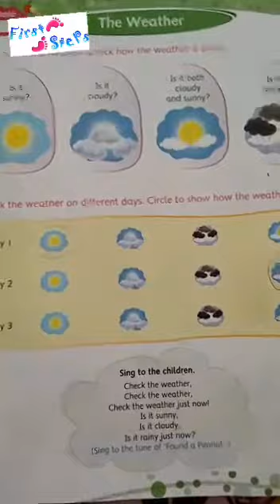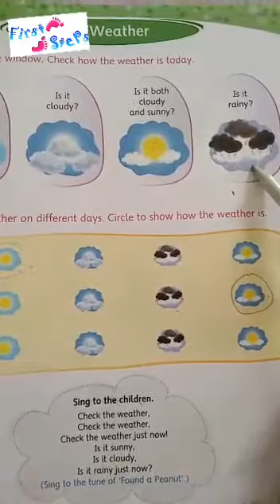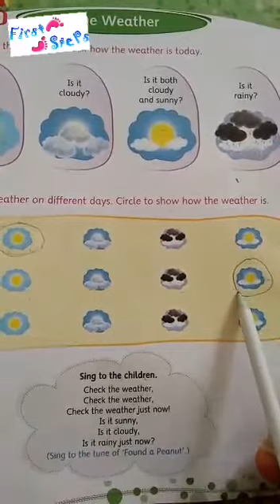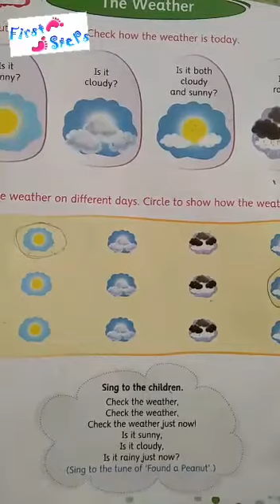September 15, 2020